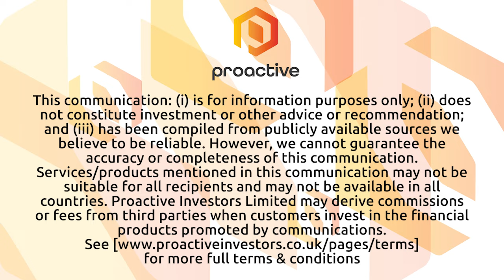Ridgeline Minerals expecting assay results in early 2023 after multiple drill campaigns this fall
Ridgeline Minerals CEO Chad Peters joined Steve Darling from Proactive to share news the company is expecting a busy start to 2023 with drill results on multiple fronts.

Peters provided an update on the drilling program at the Swift Project where operator Nevada Gold Mines has completed three deep core holes

Peters also shared an update on the company’s drill program at the Selena Project where 7 drill holes were completed.